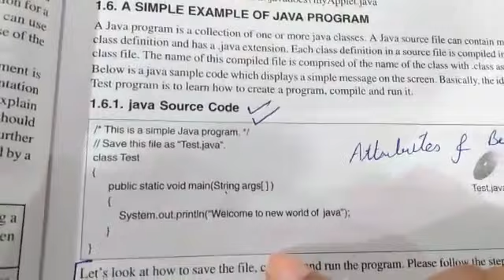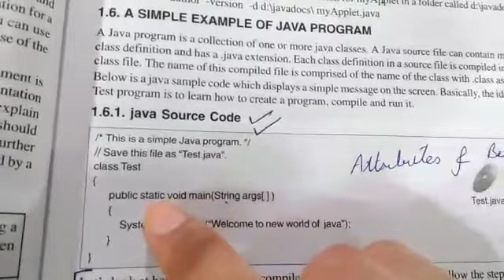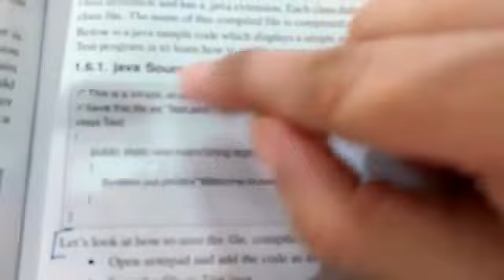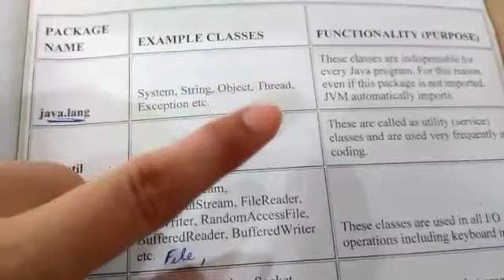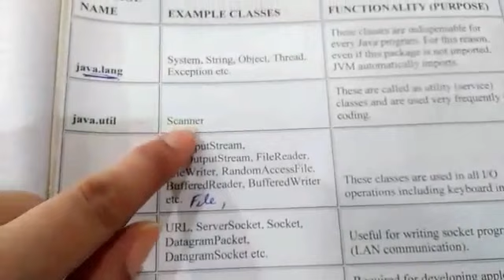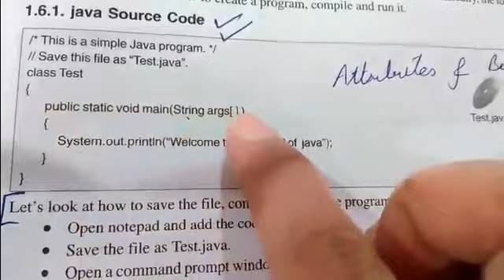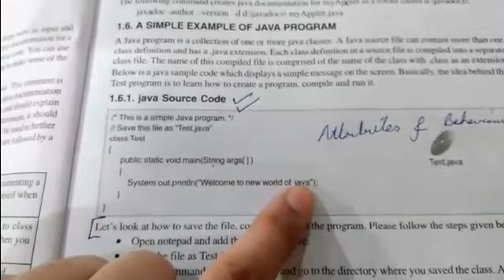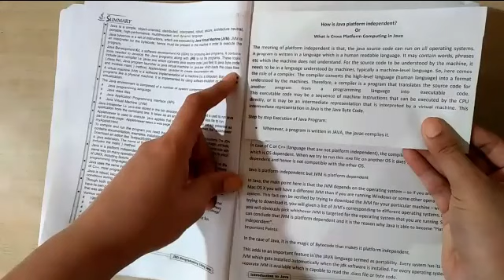Introduction to JAVA